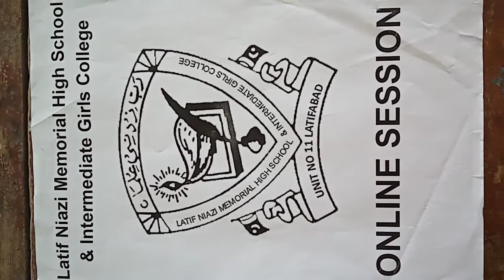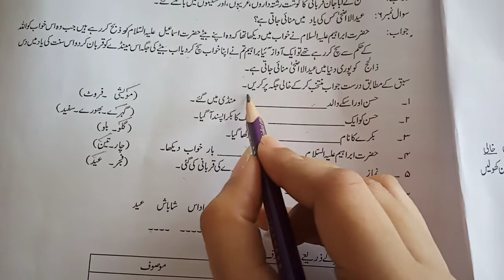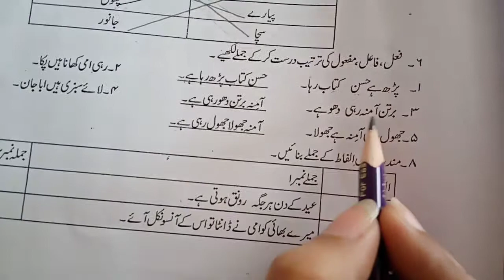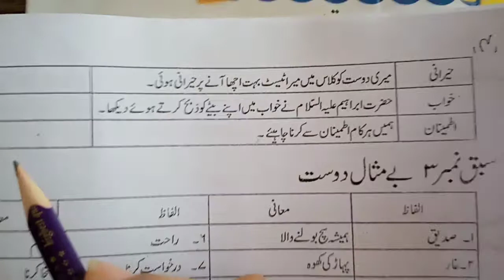Class 4 Urdu Chapter 1 || Eid-ul-Azha Part-2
Afaq Sun Series (New Edition)